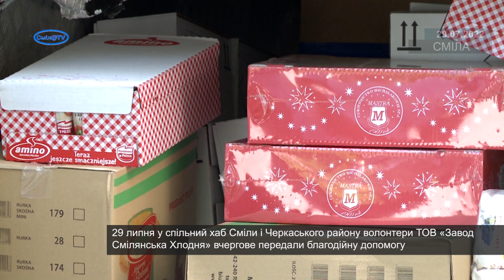Допомога від «Смілянської Хлодні»